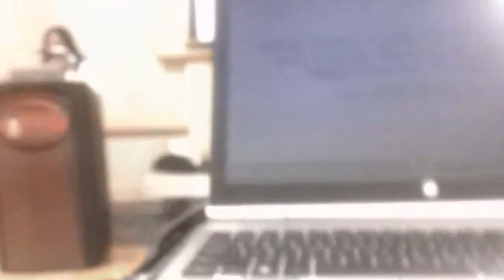MAH00003 2013-10-Dr. Rosalie Arcala Hall NU Lecture